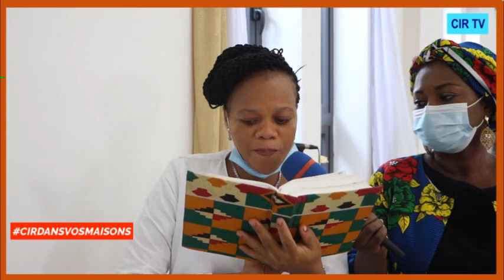LES UNS, LES AUTRES (SUITE ET FIN); APÔTRE S. PAUL AGUE